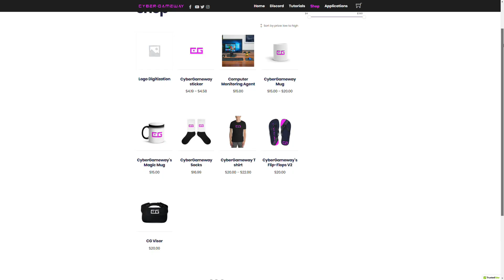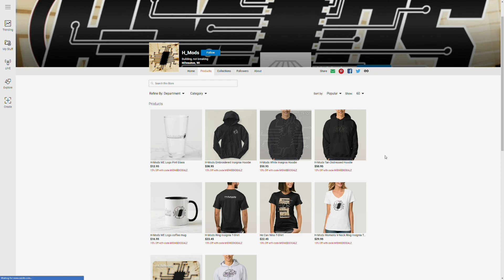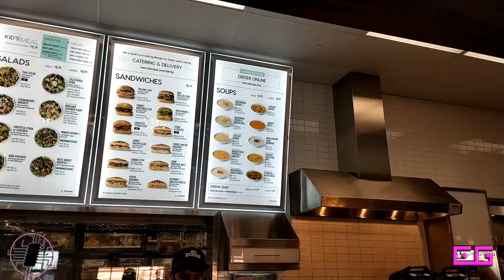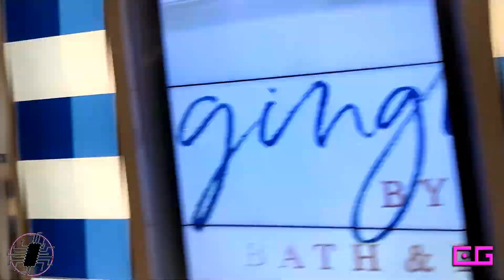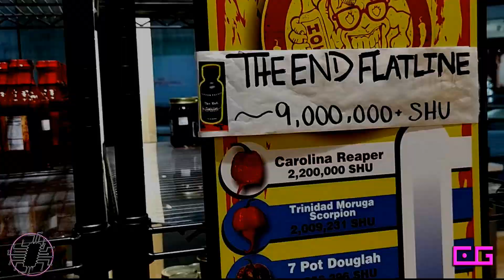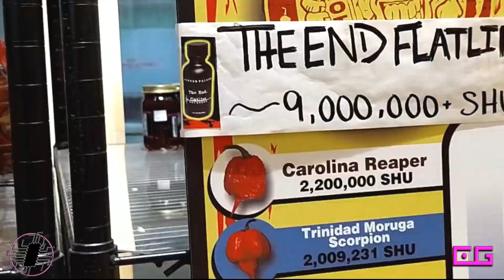"Hey Let's Go Get You a Suit!"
spoiler- It ends in pain, and it's hilarious..

- Introducing the new SCOUT program from CyberGameway! Get a leg up on the competition.
Use the offer code HMODS and get started today on exposing your brand to the world!

Follow me on everything anywhere ever with the fury of a thousand suns!